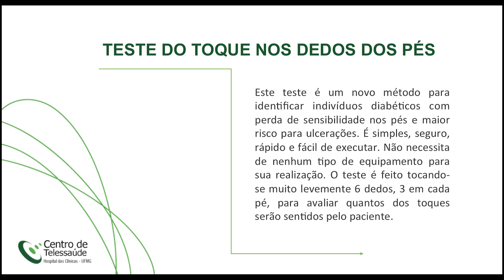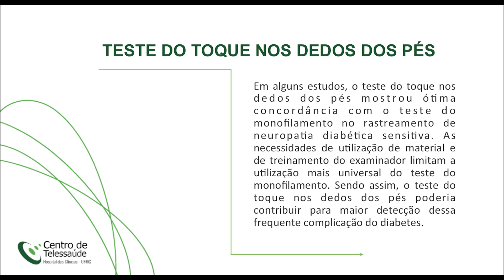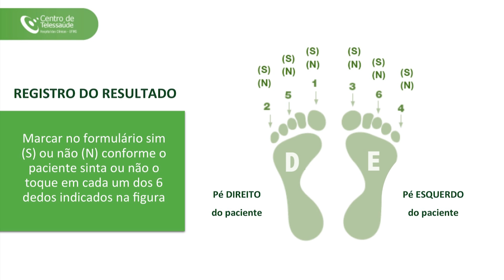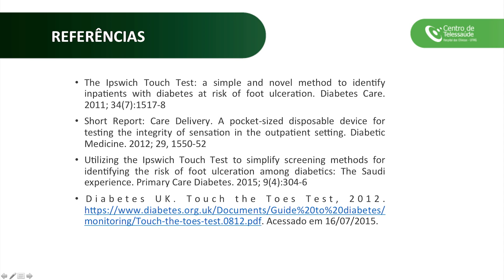Sensibilidade dos pés em diabéticos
Sensibilidade dos pés em diabéticos – Ipswich Touch Test

Drª Júnia Xavier Maia - Médica endocrinologista, teleconsultora da RTMG